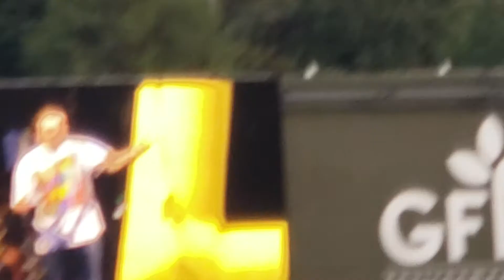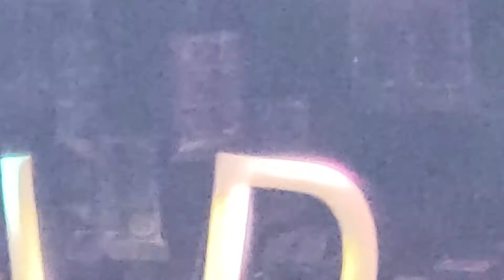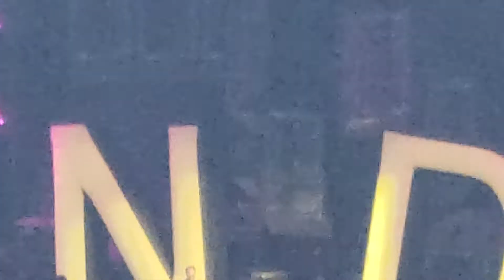Neck Deep: In Bloom live in Detroit